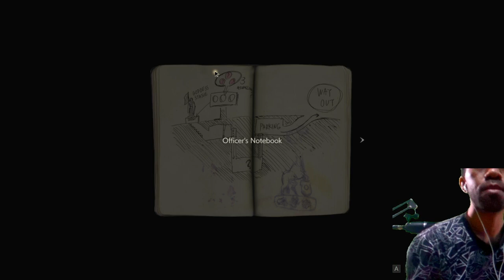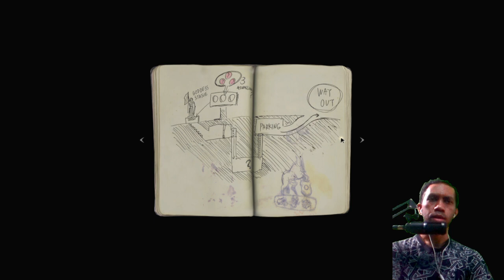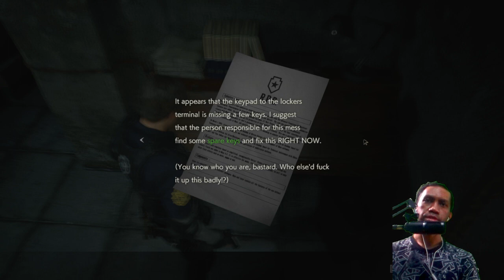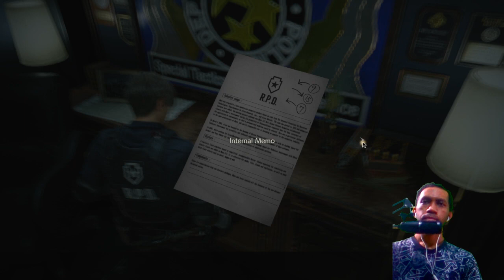The WORST Gaming Day after 10 YEARS! + FULL BLOW EMOTIONS!!! - dude playing Resident Evil 2 Remake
This was theworstgaming day in my life yet!.
After i know there new remake of residentevil2remake i decide to play it, but.

p.s : i try to live streaming everyday from now on, so i glad if you some time come to watch this nonsense channel :3

PanglimaKegelapan
Pog